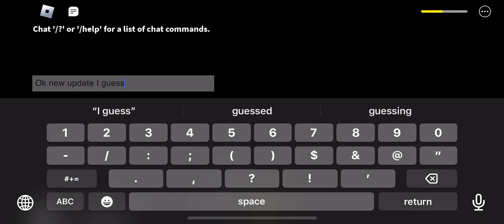Roblox Rooms Fixed Remastered New Ententy of 1100?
I have no idea what does he do. He pop on my screen